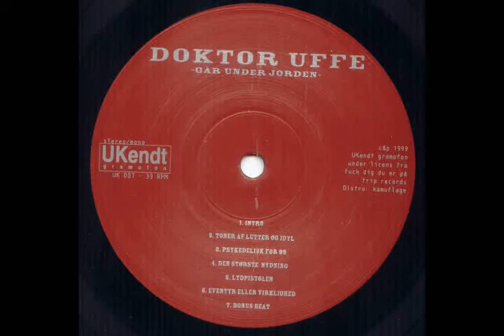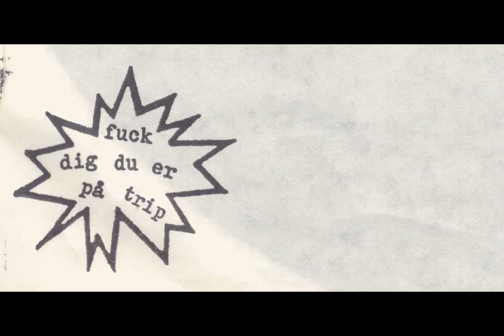Doktor Uffe - Den Største Nydning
Doktor Uffe: Går under jorden / UK 007 / 1999 / 12"

• 1. oplag, 99 eks.
• 2. oplag, 122 eks.
• 3. oplag, 99 eks.

Al magt og respekt til UKendt Gramofon